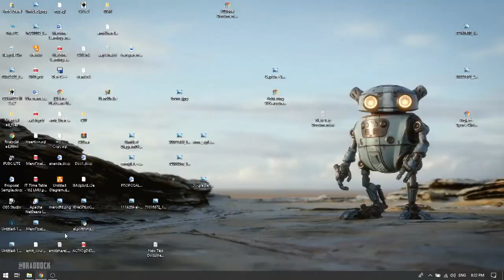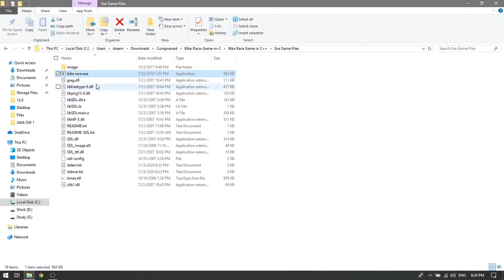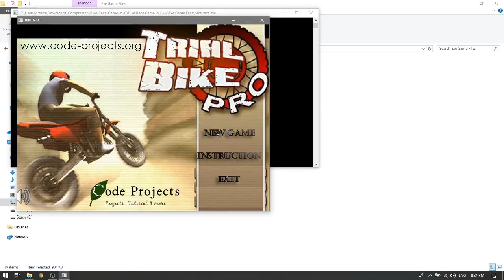BIKE RACE GAME IN C++ WITH SOURCE CODE